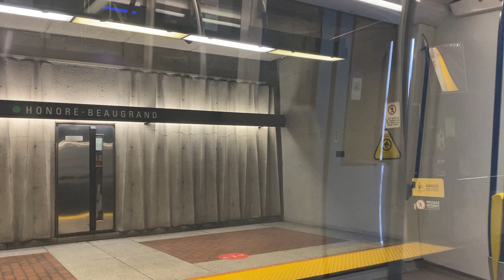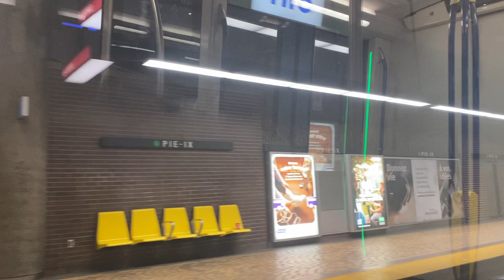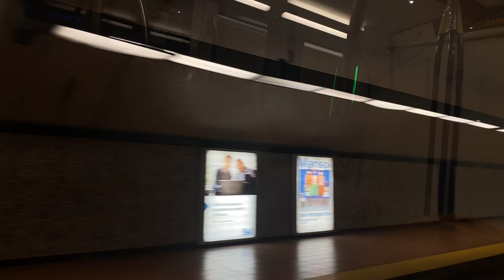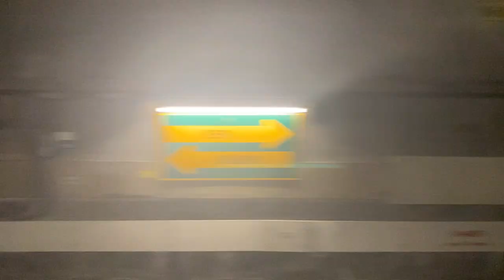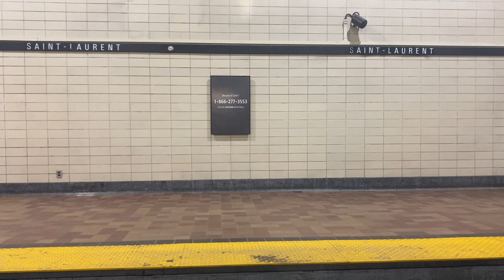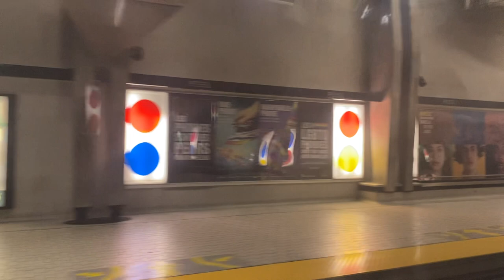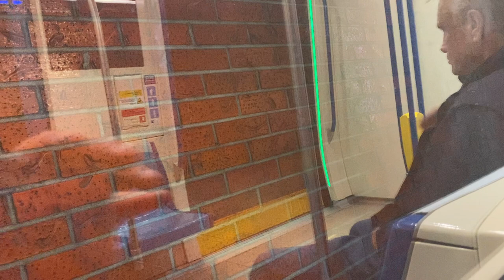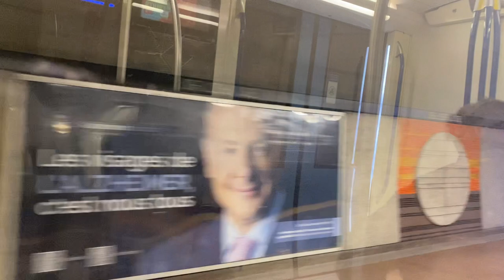Complete green line to Angrignn 2023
In azur set 26